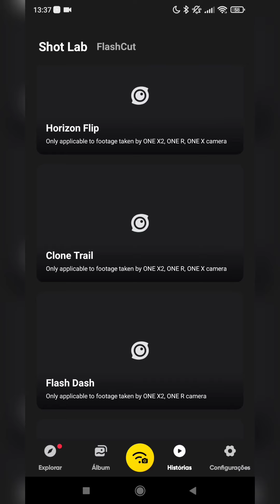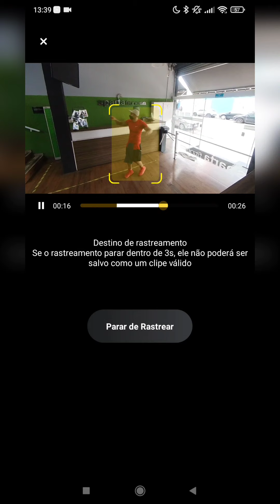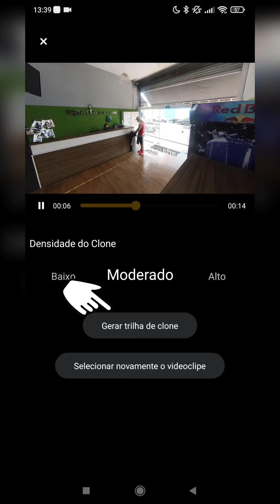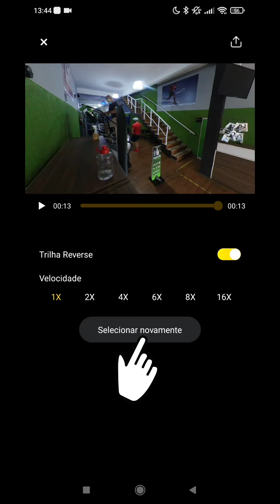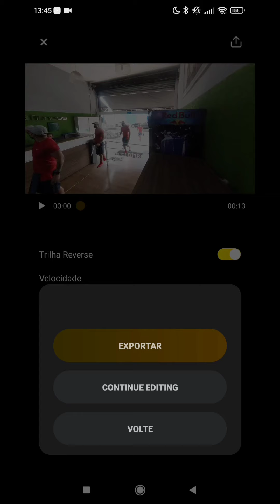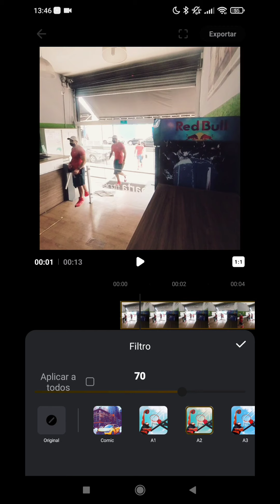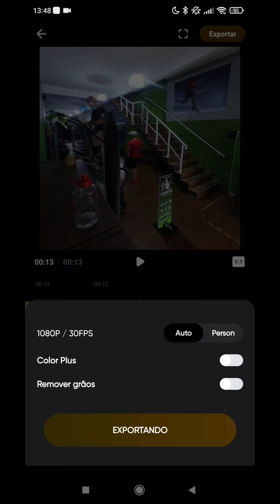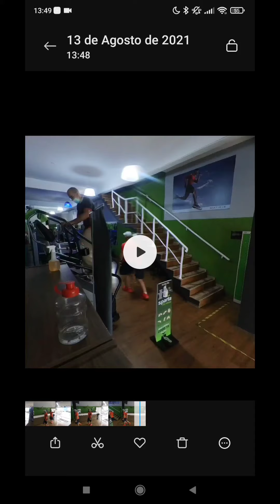Insta360 One X2 - Clone Trail tutorial